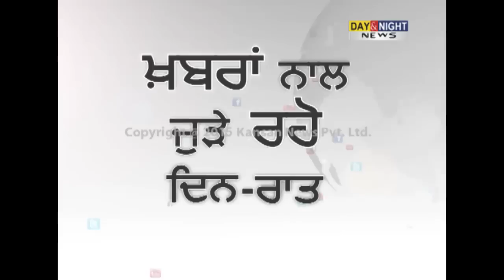PM Narendra Modi addresses students in Dantewada | Chhattisgarh